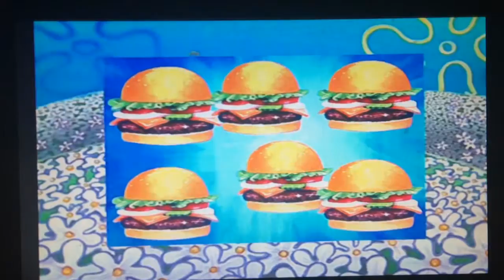TSSM: Part 6